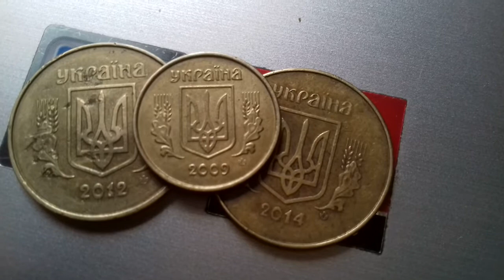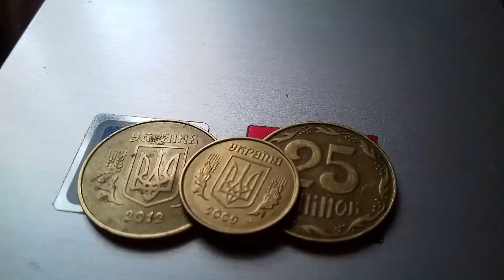10 Копеек 2009 Года Обзор в 2020 ГОДУ разновидности / 10копійок 2009 року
10 Копеек 2009 Года Обзор в 2020 ГОДУ разновидности